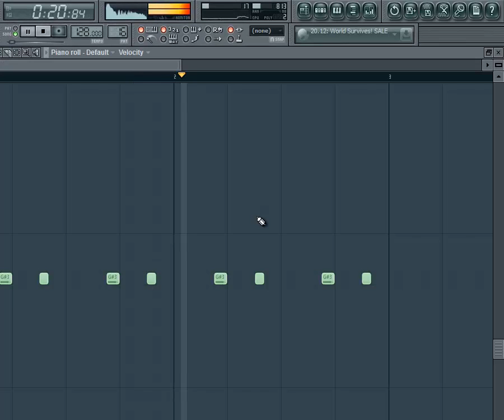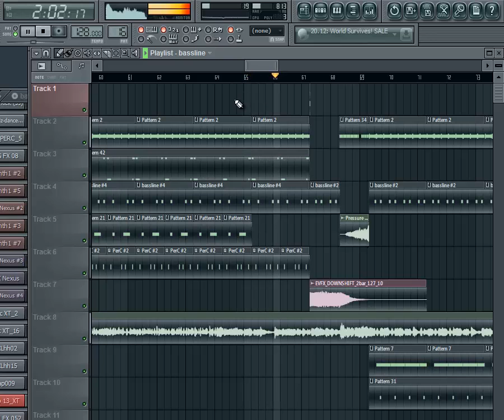Kat Deluna - Drop It Low(FL Studio Remake)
FLP FLP FLP :)